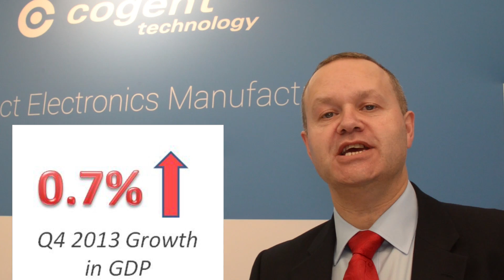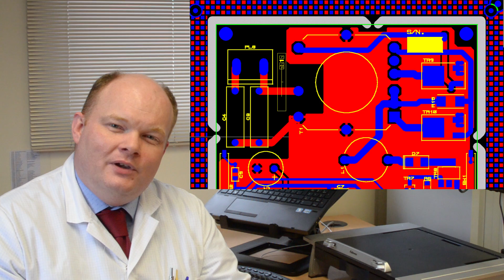Episode 5 - PCB Assembly Southern- Design Tips (PCB Breakouts) &Cogent Investments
Episode 5 -- Southern Manufacturing Show, Design Tips (PCB Breakouts) &
Cogent Investments
Laura Robson from Anglia Circuits talks about their bare PCB business
and working with Cogent Technology
Nigel has news of some significant investment in Cogent's SMT line
bringing more speed, accuracy, capacity and a separate NPI line. The
addition of a Mydata MY200DX10 and upgrades to existing g MY100 and MY9
machines is supported by a new BTU Pyramax P100 oven and DCB automation
Ultravision AOI is really moving cogent Technology's capability forward
in surface mount pick and place.
Further parallel investment is occurring with the introduction of
robotised conformal coating application using a new PVA650.
Robert talks about the Southern Manufacturing show at Farnborough and
reflects on the role of manufacturing as Britain sees growth in it's
GDP.
Michael Charlesworth has a snappy design for manufacture tip on PCB
Panelisation and break outs to help you decide if V scoring or routing
is the best option for you. He then discusses the pros and cons of
standard or inboard pips.
At the Southern Manufacturing show, on our stand F73, we ran a
competition to win an Ipad Mini. The winner is revealed in this episode.